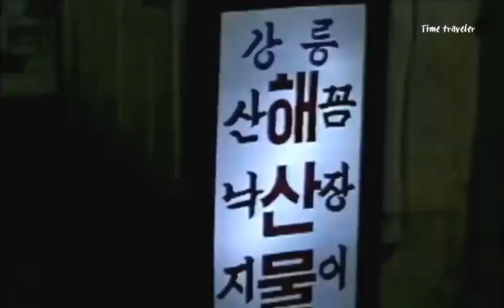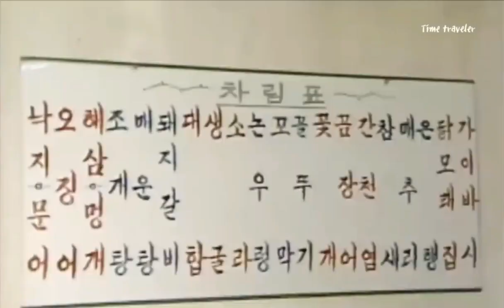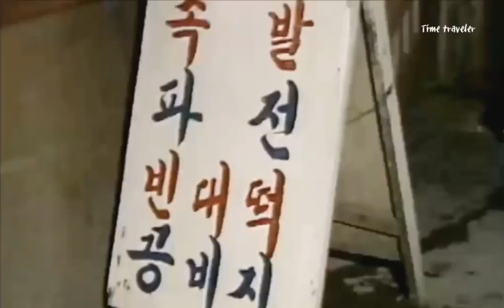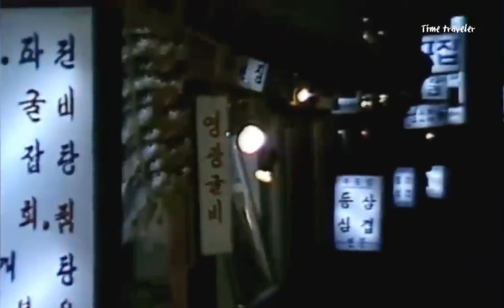80년대 옛날 선술집 포차감성 팝송과 조화 *캐나다 출신 전설의 락 밴드 로즈 /THE Rose Marie Where Have You Gone 저기 내가있었다!!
[시간여행자] 1980년대 종로 무교동 선술집 골목 직장인들 퇴근 후 삼삼오오 모여 하루의 피로를 한잔의 술로 달래는 풍경이 추억스럽다. 여울어지는 노래는 단 2장의 앨범을 내고 활동을 멈춘 캐나다 출신 Progressive Rock그룹 '로즈' '마리'라는 곡 생소할수도 있지만, 한국인의 팝송 매니아들은 많이 알고 있는 곡이기도 하다.

[Time Traveler] It is memorable to see office workers in the alley of a tavern in Mugyo-dong, Jongno, in the 1980s gather in groups after work to soothe the fatigue of the day with a glass of alcohol. The song that flutters is the song "Rose" and "Marie," a Canadian Progressive Rock group that has released only two albums and stopped its activities, and it is also a song that many Korean pop menias know.

【時間旅行者】1980年代、鍾路武橋洞（チョンノ·ムギョドン）の居酒屋路地のサラリーマンたちが退勤後、三々五々集まって一日の疲れを一杯の酒で癒す風景が思い出深い。 寒くなる歌はたった2枚のアルバムを出して活動を止めたカナダ出身のプロシブロックグループ「Rose」「Marie」という曲で、韓国人のポップソングマニアはよく知っている曲でもある。